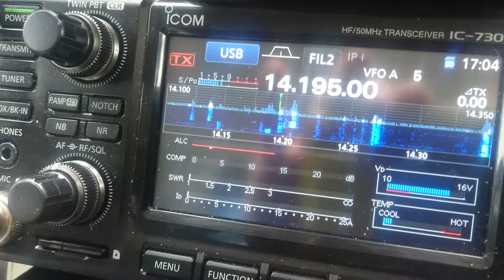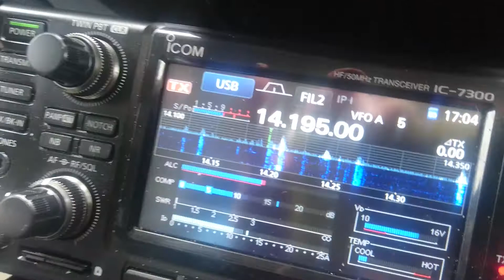M0KPD/M de W6LG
Excellent conditions today Jim! Always a pleasure to be heard in the West coast and of course by Abdullah 9K2GS (whom is definitely in the dark!)
Best regards Jim,73
Rob M0KPD/M